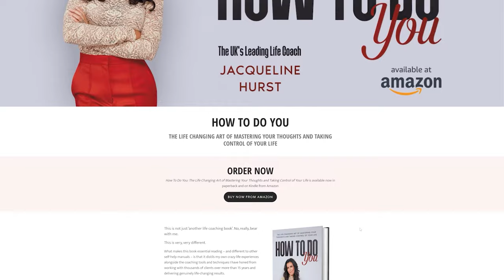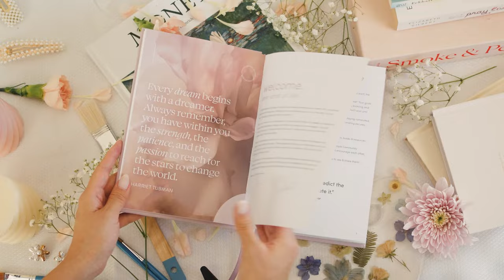Change Your Life One Thought at a Time with Jacqueline Hurst | The Lavendaire Lifestyle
Have you ever considered the influence our thoughts have on shaping who we are? In this episode, we delve into the impact of the mind on shaping our reality. Life is all about using our mind in a way that helps us feel better, take better actions, and ultimately, get better results. Finding those right thoughts in our mind is key and once we do, everything starts to shift! Join us as we delve into the transformative power of mastering your mind—an essential key to unlocking our best life.

Jacqueline Hurst is the UK's leading Life Coach operating her private practice in the heart of London’s Mayfair. Over the last 15 years, her commitment to personal growth has taken her across the globe, studying various therapeutic modalities, including Advanced Structured Hypnotherapy, NLP, CBT, and life coaching.

// Timestamps
1:53 How does Jacqueline help people
3:15 The gap between self-improvement & life-coaching
4:50 The most effective techniques that Jacqueline uses in her coaching
6:00 How the mind works & how do we actually make change
8:45 What is NLP?
9:47 How does the transformation of our thoughts unfold, leading us toward the realization of our ideal mental patterns?
12:18 Changing our limiting beliefs
13:54 Main concepts in Jacqueline’s book
15:36 How do you change the way you think about your self-worth?
18:44 Jacqueline’s story
22:57 Tips on staying commited and consistent to growth & healing
24:19 Jaqueline’s current habits & mindset
27:15 Guidance on adopting the mindset where one confidently believes that everything will turn out alright
28:45 Jacqueline’s thoughts on manifestation
30:10 Making it happen vs letting it happen
30:39 How does Jacqueline address the topic of body image with her clients
36:18 Jacqueline’s self-care routine
38:37 Practical exercise to help our brain
39:52 Final message from Jacqueline